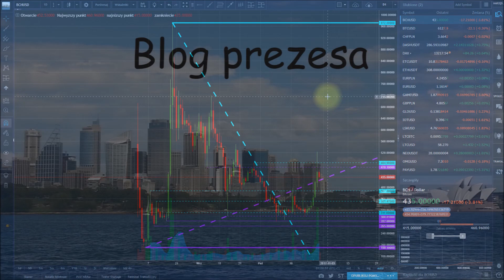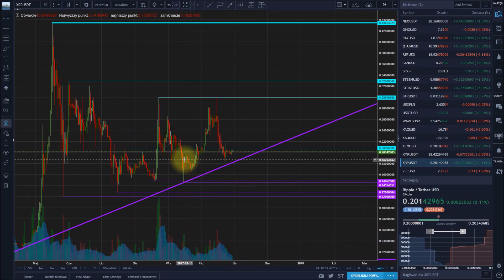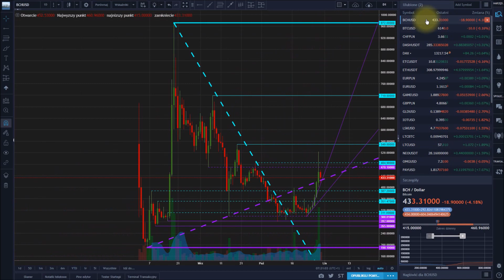2017-10-30 Kryptowaluty - przegląd rynku. Nowe ATH na Bitcoinie.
W zakładce "Wasze pytania" na moim blogu możecie znaleźć odpowiedzi na nurtujące was pytania: